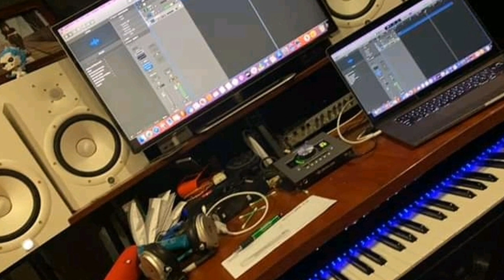PERFECTA OCASIÓN - YANNY JOKER -KINNO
LA PERFECTA OCASIÓN

BUEN TEMA PARA RECORDAR Y NO OLVIDAR TANTO AL PARCERO JANNY JOKER VOLVAMOS A ESCUCHAR LA BUENA MÚSICA